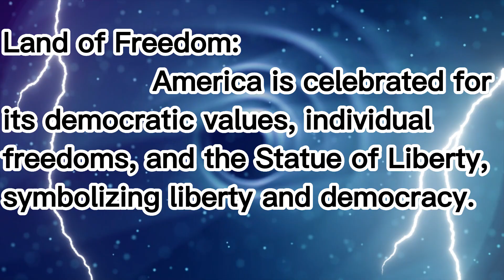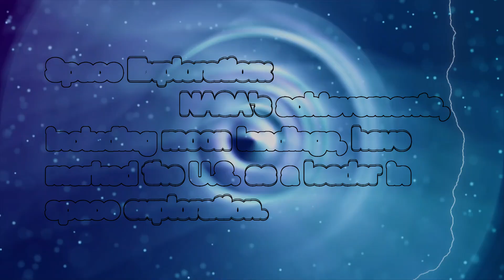America | USA youtube knowledge @knowledgeandfun75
America | USA | United States
Pakistan team
Airport arrival of Pakistan team
Indian team
Cricket
Virat Kohli
Babar Azam
Rohit Sharma,
Ehraam-e-Junoon Last Ep 42
Paisa ya saib? Ladki ko bewakoof samjhe ho?
Khana jal Gaya || husband wife ||
Rameez nay Tahir ko kaise dhoka diya | Tom and jerry | Naeem aw Rameez
Iphone 15 launch side effects | indian family
SRK with the Jawan gang! sneak peek from the
movie's success press con today!
SPELL OR SWIM?!
Isa Balado, a Spanish journalist, was sexually
assaulted while on the air.
Mayi Ri | Episode 55 | 25 September 2023
(English Subtitles) ARY Digital Drama
New! Mayi Ri Episode 55 | Aina Asif | Samar Abbas | Maya
Khan | Maria Wasti | 25th Sep 2023 | ARY Digital Drama
India vs Australia 3rd ODI Match Full
Highlights | India vs Australia 2023 | IND vs
AUS
India vs Australia 3rd ODI Match Full Highlights | India vs
Australia 2023 | |ND Vs AUS
Australia tour of India
India vs Australia 3rd ODI Match Highlights
Dream Girl 2 New Blockbuster Full HD Hindi
Movie | Ayushmann Khurrana | Paresh Rawal |
Rajpal Yadav |
GoPro | The Ultimate Coordination Test
Jason Paul
The ultimate POV camera takes on the ultimate
coordination test at this public art installation in Germany
A Shot on GoProHERO12 Black with Max Lens Mod
2.0 by GoProAthlete Jason Paul.
Ghar Par Sistrology Wali lqra Ki Dawat Kardi
O| Sara Khana Khud Banaya
"AND WE CREATED YOU IN PAIRS" | IQRA &
AREEB NIKKAH OMA SHA ALLAH
lqreeb NIKKAH|
In today's video you will find
Sawdhan rahe satark rahe | ek bhikhari dost
Kalaastar - Teaser | Honey 3.0 | Yo Yo Honey
Singh & Sonakshi Sinha | Zee Music Originals
Wait for the end
Tiger Ka Message | Tiger 3 | Salman Khan,
Katrina Kaif | Maneesh Sharma | YRF Spy
Universe
Heavy Fight Between Afnan Ullah Khan and
Sher Afzal Khan Marwat in Live Program | Kal
Tak
ANIMAL (OFficial Teaser): Ranbir Kapoor |
Rashmika M, Anil K, Bobby D |Sandeep Reddy
Vanga |Bhushan K
THE sandeepreddyvanga FILM
Mom VS Dad
Foreigners in bihar ofunny video
Meri Dost lgra (Sistrology ) Ka Nikkah I
Bohot Lambi Drive Karni Pari 2
Mayi Ri | Episode 57 | 27 September 2023
Monkey Koko play with Colorful DIY Lego
House | KUDO KOKO STORY
Part - 4 dekh kr tujhko dil ko mere chain aata
hai
New Rabiul Awwal Milad Naat 2023| Gali Gali
Saj Gai | Lyrical Video 2023 | Hafiz Tahir Qadri
Mayi Ri | Episode 56 | 26 September 2023
GANAPATH | Hindi Teaser | Amitabh B, Tiger
S, Kriti S|Vikas B, Jackky B |
Imran khan pakistan, imran khan latest news, imran khan news, imran khan speech, chandrayaan 3
action games, action video, action movie hindi, action movies hindi dubbed
Funny video, funny clip, funny shorts, funny movies, funny animal videos, funny memes, funny cartoon, funny video 2023
funny cat videos, funny song, funny tiktok, funny baby videos